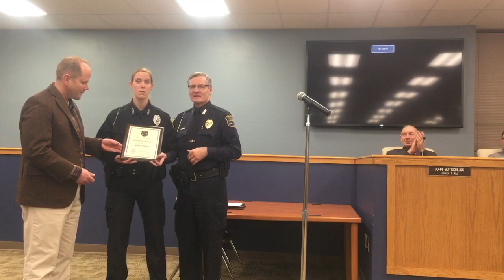Swearing in of WB Police Officer Breanne Knutson